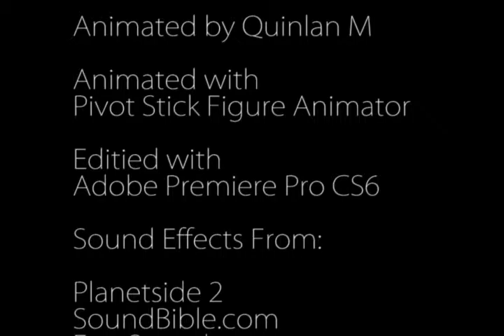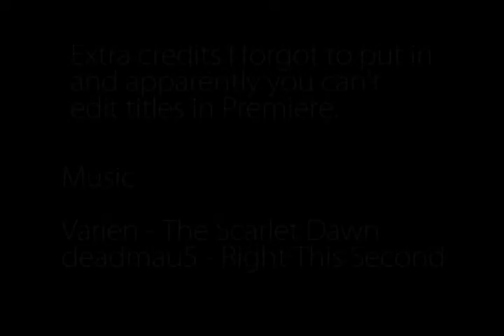GabeN Origins (Steam VS Origin)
Stick figure animation I made for class, black figure represents Valve and Steam, whereas the orange figure represents EA and Origin.